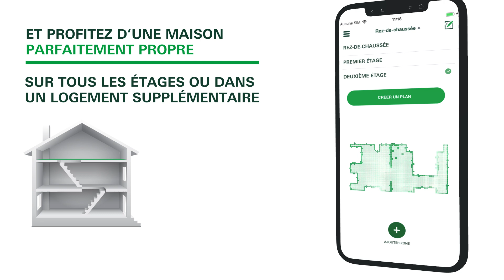Robot aspirateur Kobold VR300 - Nouvelle fonctionnalités avancées: plusieurs plans, plusieurs étages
Les fonctionnalités de votre robot aspirateur Kobold VR300 évoluent ! Dès aujourd'hui, scannez et mémorisez jusqu'à trois plans facilement depuis l'application. Ménagez-vous, votre robot aspirateur Kobold VR300 s'occupe de tout et à tous les étages.

Pour télécharger la mise à jour du logiciel de votre robot aspirateur VR300 rendez-vous sur notre site internet